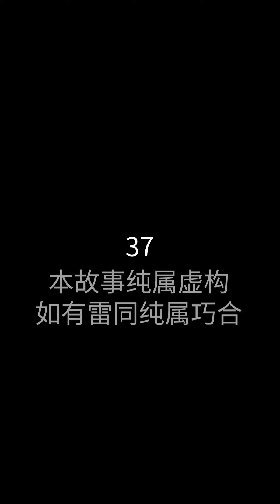全網首發【仙人之上】第37集：姜雲天尊再入輪迴重新修仙，大夏國怕是百年不得太平！抖音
1080p無水印原片已經發布，兩小時帶你觀看全集~

劇名：《仙人之上》
總集數：81集 目前81集已經完本寫完
版權情況：已做版權登記
片長：1-2分鐘1集